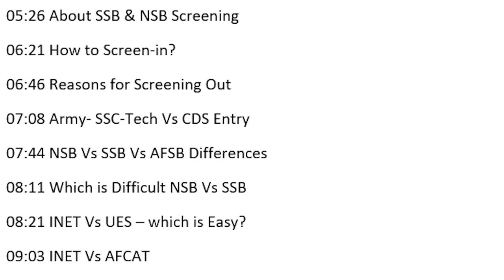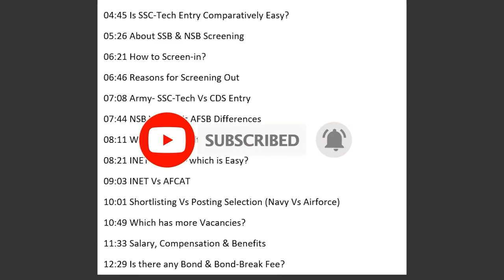Answers to Defence Exams FAQs | Part -1 | CDS INET AFCAT NDA UES OTA SSC-Tech SSB Questions | தமிழ்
Here in this Video Mr.Nandha Kumar, a Highly Experienced Defense Aspirant answers the FAQs about all the Defence exams such as CDS INET AFCAT NDA UES OTA SSC-Tech SSB & NSB Questions.

⏺Time Stamps
01:17 About Nandha Kumar
01:42 Why, how and when interest to Fly
02:25 No NCC experience
02:48 How many SSC-Tech, ACAT, SSB, etc attempts and Experience??
03:55 Mechanical Cut-off & Vacancy
04:45 Is SSC-Tech Entry Comparatively Easy?
05:26 About SSB & NSB Screening
06:21 How to Screen-in?
06:46 Reasons for Screening Out
07:08 Army- SSC-Tech Vs CDS Entry
07:44 NSB Vs SSB Vs AFSB Differences
08:11 Which is Difficult NSB Vs SSB
08:21 INET Vs UES – which is Easy?
09:03 INET Vs AFCAT
10:01 Shortlisting Vs Posting Selection (Navy Vs Airforce)
10:49 Which has more Vacancies?
11:33 Salary, Compensation & Benefits
12:29 Is there any Bond & Bond-Break Fee?